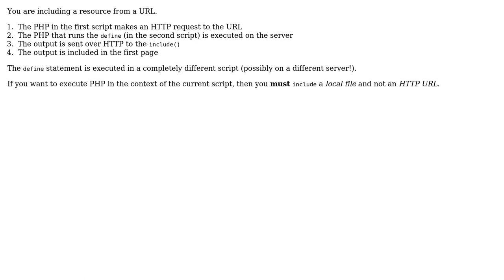Why does 'include' not include a defined constant in a separate file?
With thanks & praise to God, and with thanks to the many people who have made this project possible! You are responsible for your own actions.